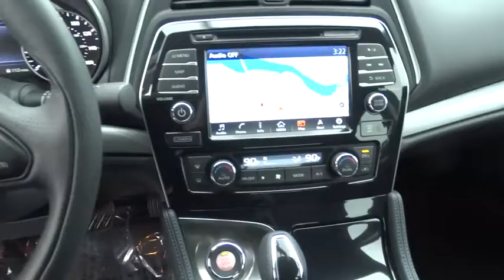2016 NISSAN MAXIMA Redding, Eureka, Red Bluff, Northern California, Sacramento, CA 16N100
2016 NISSAN MAXIMA
2016 NISSAN MAXIMA 3.5 S - Stock#: 16N100 - VIN#: 1N4AA6AP8GC426646